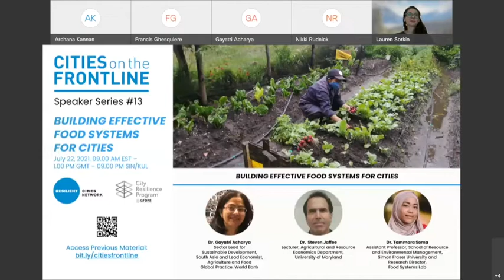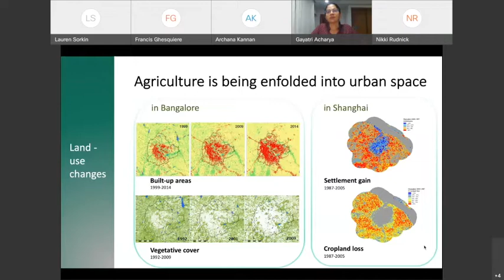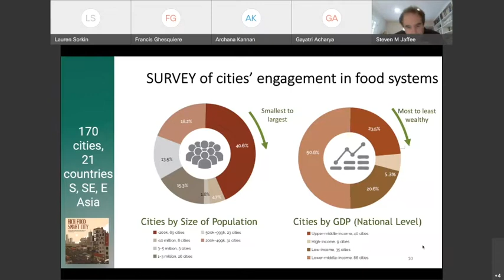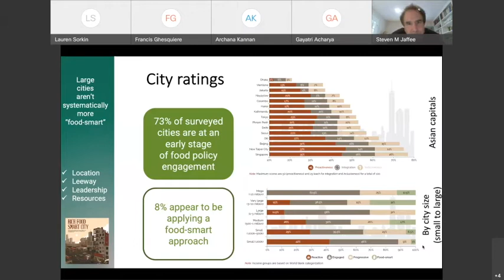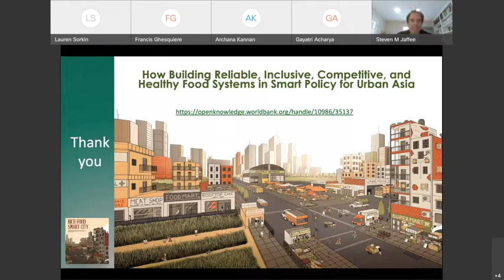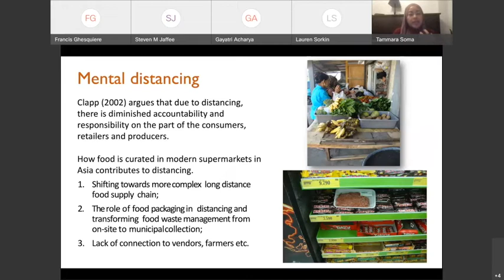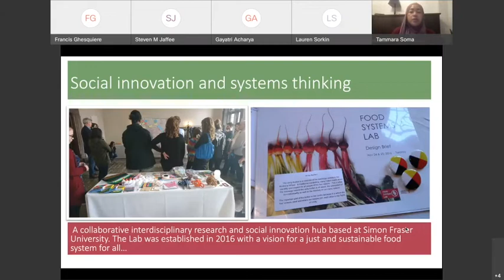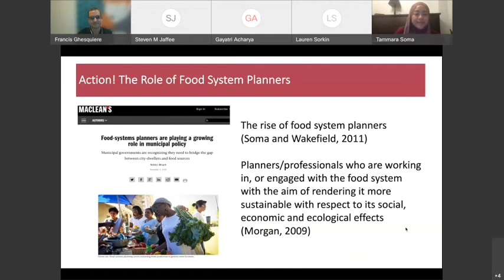Speaker Series #13 | Building Effective Food Systems for Cities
The thirteenth edition of the Cities on the Frontline Series explored the challenges and opportunities towards developing resilient and equitable urban food systems. In the face of rapid urbanization and climate change, urban policymakers must urgently pursue food policies and investments that ensure steady and sustainable supplies of food products for urban residents, while preparing for challenges presented by disruptions such as the COVID-19 pandemic.

Dr. Gayatri Acharya, Lead Economist with the Agriculture and Food Global Practice of the World Bank, began by describing the current state of urban food systems, describing pressing urban food policy challenges, and highlighting opportunities for improvement in the Asian context and beyond. Dr Acharya explains that while urban food systems are fundamental for the realization of city-specific priorities and national food policy objectives, they are often ignored in urban policy, with cities cast as passive end-recipients of food supply chains. She warns that if cities fail to prioritize urban food systems, their health and resilience will be threatened by environmental degradation, pollution and food insecurity, while undermining food-based urban livelihoods.

In presenting the RICH - foster reliable, inclusive, competitive, and healthy - food systems framework, Dr. Acharya introduces a framework through which urban policymakers can devise food systems that foster thriving cities and empower urban residents while safeguarding the natural environment.

Picking up where Dr. Acharya left off, Dr. Steven Jaffee, Lecturer at the University of Maryland, details the research and findings that led to the development of the RICH urban food systems framework.

A crucial element of their analysis was taking stock of food-smart urban policies, identifying cities where actions are already being undertaken, as well as cities that require urgent intervention. He delineates urban food policy patterns in the Asia region, demonstrating that while there is significant contrast across city sizes, income levels, and countries, there is space for improvement across the board.

Dr. Jaffee then describes the conceptual underpinnings of the RICH food smart approach. Using three dimensions - proactive, integrative and inclusive - they categorize cities according to "food-smartness", and provide recommendations for improvement. Dr. Jaffee provides a systemic approach to identify entry points for food-smart urban action based on four categories: agriculture, consumers, food marketing and governance, concluding with a call to action for cities to experiment, adapt, collaborate and innovate in food policy.

The session continues with Dr. Tammara Soma, Assistant Professor at Simon Fraser University, who presents a fourfold strategy for planning resilient urban food systems. Her analysis is centered on the concept of distancing, which includes both a spatial dimension, which refers to geographic separation in the food value chain, and a mental dimension, which refers to reduced interpersonal connectivity and diminished accountability. Exacerbated by rapid urbanization, both have a detrimental effect on the resilience of food systems through resource overuse.